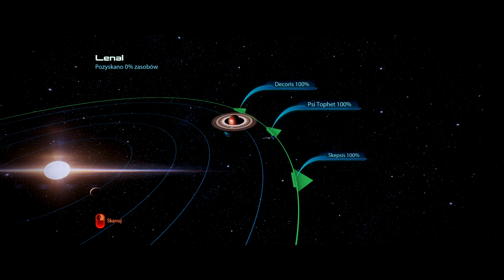MASS EFFECT 3 EDYCJA LEGENDARNA ( 20G )